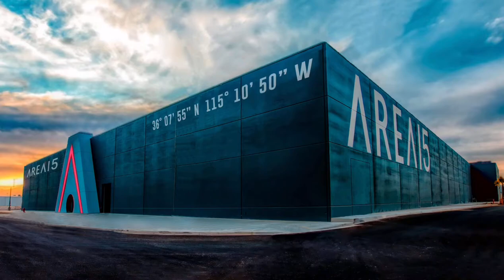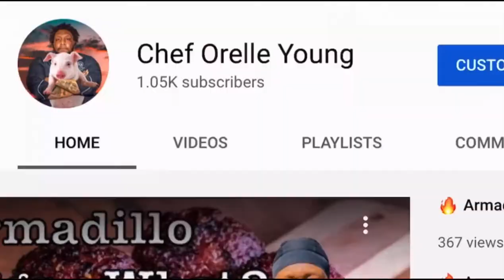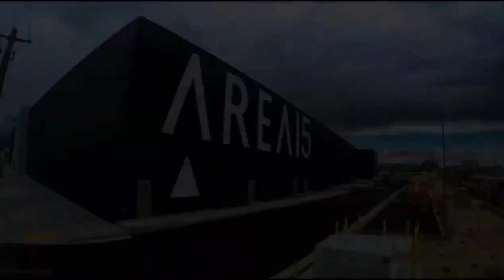🥩 I’m Back | Bone-In Ribeye | Cowboy Steak | Grilling | Backyard Barbecue | AREA15 | Las Vegas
🥩 I’m Back | Bone-In Ribeye | Cowboy Steak | Grilling | Barbecue | BBQ | New Job | 🛸 AREA15 | 👹 THE BEAST • Las Vegas

🌎 WORLD TRAVELER
▪️NYC NATIVE
▪️HUSBAND & FATHER
▪️CHEF & PITMASTER:
🔪 NEW YORK
🔪 LONDON
🔪 DUBAI
🔪 LAS VEGAS

"PIT TO PLATE, I’M ON A MISSION TO SHARE MY KNOWLEDGE & PASSION FOR SMOKED MEATS ACROSS THE GLOBE ."

AREA15 | The Beast - Las Vegas (2021-Present)
Pitmaster

The Blacksmith Smokehouse - Dubai (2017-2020)
Former Chef De Cuisine & Pitmaster

Hill Country Hospitality - New York (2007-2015)
Former Sous Chef & Pitmaster